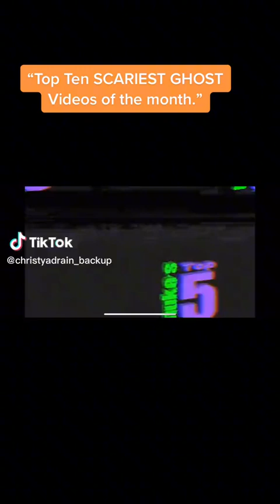Top Ten Scariest Ghost Videos of the Moth